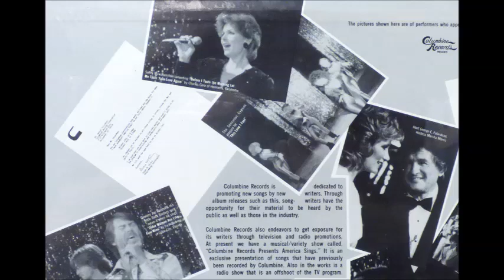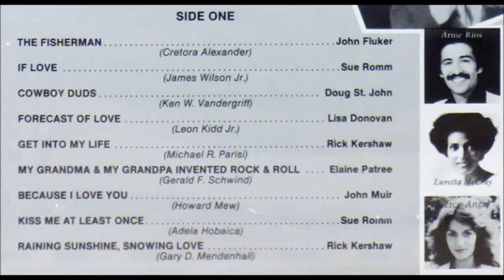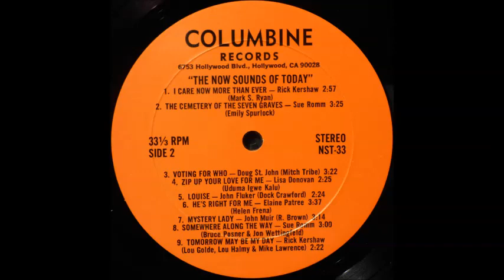Doug St. John - Cowboy Duds (Lyrics by Ken W. Vandergriff) [1980s Song-poem Pop]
"Cowboy Duds" performed by Doug St. John with lyrics by Ken W. Vandergriff from the Columbine Records release "The Now Sounds Of Today".